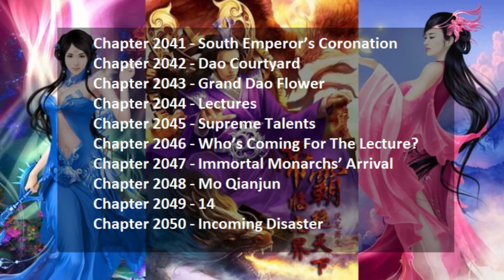Chapters 2041-2050 Emperor’s Domination Audiobook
Chapter 2041 - South Emperor’s Coronation
Chapter 2042 - Dao Courtyard
Chapter 2043 - Grand Dao Flower
Chapter 2044 - Lectures
Chapter 2045 - Supreme Talents
Chapter 2046 - Who’s Coming For The Lecture?
Chapter 2047 - Immortal Monarchs’ Arrival
Chapter 2048 - Mo Qianjun
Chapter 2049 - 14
Chapter 2050 - Incoming Disaster

A boy that was imprisoned for millions of years has regained a mortal body.

He became a disciple of the declining Cleansing Incense Ancient Sect where its patriarch used to be his disciple. Now he will bring this sect back to its former glory.

This is his journey to reach the apex and take revenge on those who had imprisoned him.

This is his story of meeting old friends and making new companions.

This is his path of traversing the Nine Worlds and becoming the next ruler of the Heavens.

Several millennia have passed and the golden age of experts have passed. A master whose disciples once were the most exalted Immortals among the 9 worlds has all left him. With his mortal body, mortal physique and mortal life wheel… he shall sweep the 9 worlds and take what is rightfully his.

Associated Names
Di Ba
ED
Đế Bá
帝霸

Author(s)
Yan Bi Xiao Sheng
厌笔萧生

Narrated Chinese martial arts, fantasy, magic web novel for family, friends, and people to enjoy on the go.

I made this because I love listening to these stories while traveling and doing house stuff and also so that when I grow old and couldn’t see clearly anymore, I could still listen to this wonderful novel.

All feedback are welcomed! Constructive comments are the best. I'll continue to bring you better, improved  quality with your continual support.

The first 1545 chapters was translated by Novels Audiobook HD here in Youtube.

Genre
Action Adventure Drama Fantasy Harem Martial Arts Mature Mystery Xuanhuan